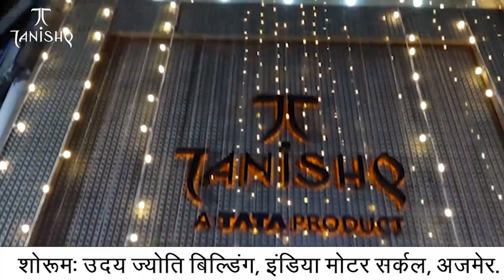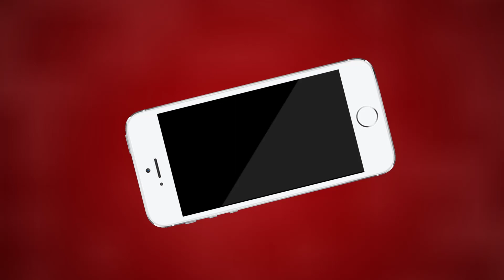Ajmer चूड़ी बाजार से फव्वारा सर्कल की सड़क हुई क्षतिग्रस्त, आमजन हुए परेशान | MTTV INDIA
चूड़ी बाजार से फव्वारा सर्कल की सड़क हुई क्षतिग्रस्त, आमजन हुए परेशान
क्षतिग्रस्त सड़कों की वजह से आए दिन होते हैं हादसे
जिला प्रशासन द्वारा क्षतिग्रस्त सड़कों के निर्माण की कमेटी बैठाने के बावजूद नहीं निकाला कोई समाधान
जिला प्रशासन से एलिवेटेड रोड की तीनो भुजाओं के क्षतिग्रस्त  सड़कों के पुनर्निर्माण की मांग